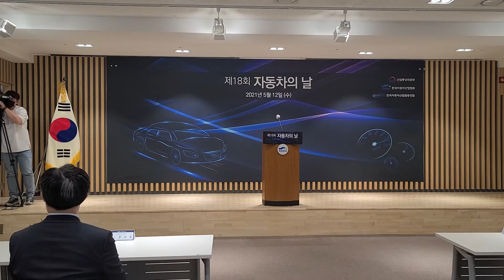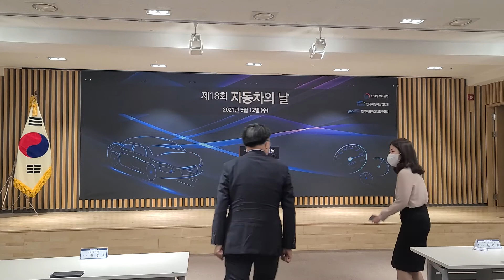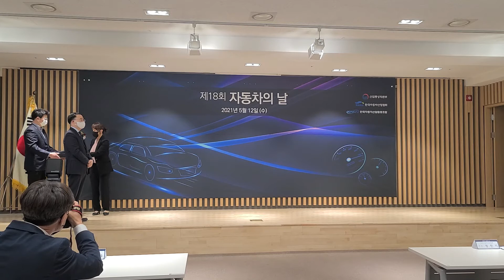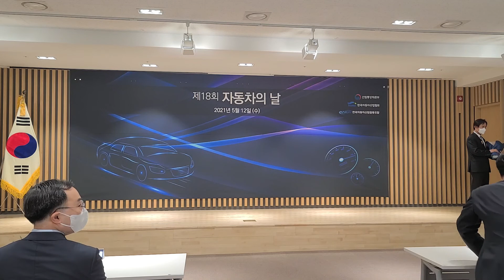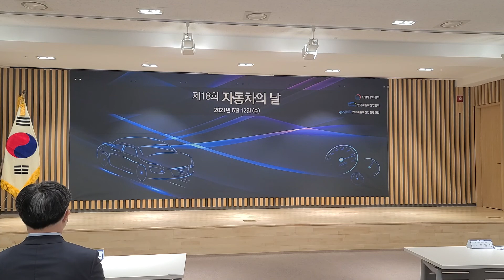02 제18회 자동차의 날 기념식-서울 서초구 한국자동차산업협회 자동차회관 지하 1층 그랜저볼룸(2021 05 12)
02 제18회 자동차의 날 기념식-서울 서초구 한국자동차산업협회 자동차회관 지하 1층 그랜저볼룸(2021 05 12)
ㅡㅡㅡㅡㅡㅡㅡㅡㅡㅡㅡㅡㅡㅡㅡㅡㅡㅡㅡ
⊙『제18회 자동차의 날 기념식』⊙
∎ 분류 : 기념행사(산업/자동차)
∎ 행사명 : 『제18회 자동차의 날 기념식』
∎ 영문명 :
∎ 기간 : 2021년 05월 12일(수)(1일간)
∎ 시간 : 오전 10시 50분~오전 11시 50분
∎ 장소 : 한국자동차산업협회 자동차회관 지하 1층 그랜저볼룸[서울특별시 서초구 반포대로 25(서초동 1461-15)]